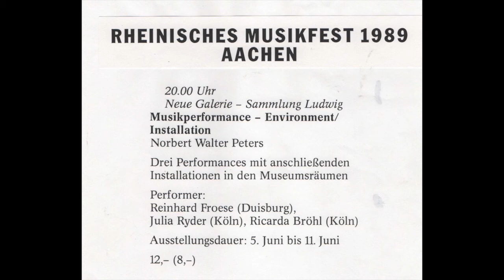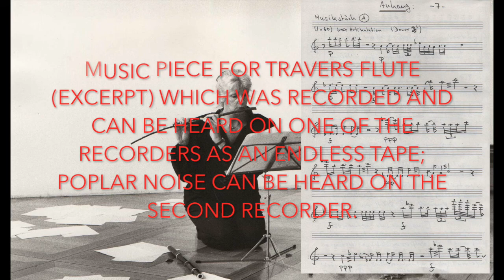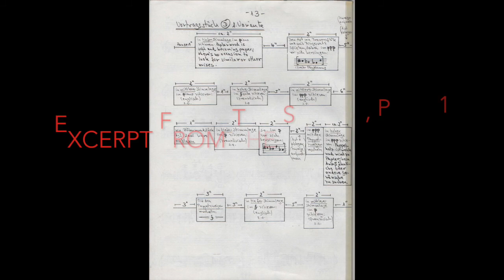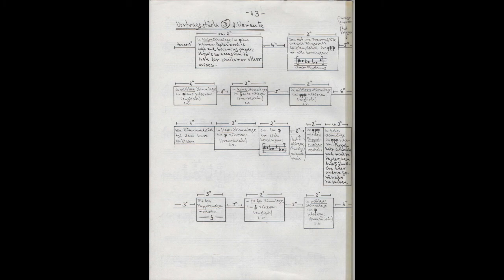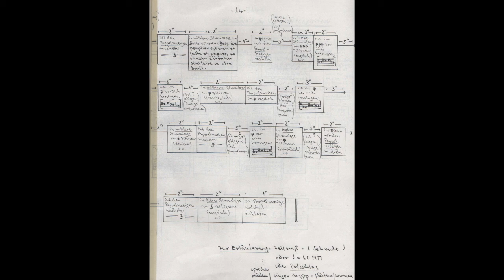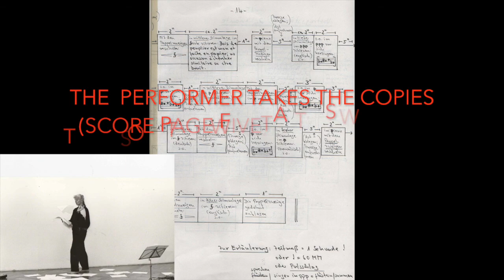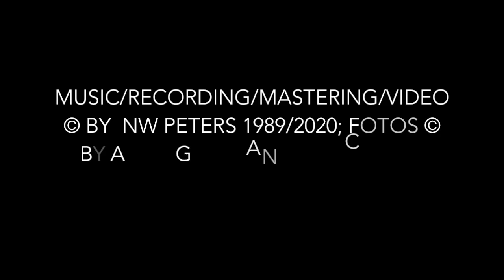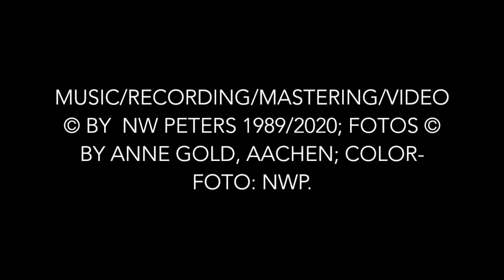NACH AUSSEN VOR/VON INNEN ZU – SOUND PERFORMANCE (1988)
“nach aussen vor/von innen zu” for travers flute, voice, poplar rustling, tape, ukw eurosignal, fotocopier, KompAktion 5 (1988, august) – for Martin Schwarzkopf, dedicated to Ricarda Bröhl, Cologne, Germany. Duration 17:17.
My sound performance for Ricarda Bröhl has just a ritual character and at the end it is also an environment or sound installation because of the traces which remain. There is a space with a window to the side of the street; there are two endless tapes: tape 1 is placed on the window bench and also on the floor, you hear rustling from poplar trees; tape 2 stands in the space on the floor, you can hear my music piece of two minutes for travers flute; there is a radio which has the ukw frequency with eurosignal; there is a fotocopier with very thin paper; there are poplar branches on the floor. Translation of the title: “to the outside – from the inside”.

Premiere of the performance and installation: “New Gallery – Collection Ludwig”, Aachen; in the context of the “Rheinisches Musikfest”, june 1989. Sound Installation/Environment: “nach aussen vor/von innen zu”, white photocopies (page five of the score), red photocopier, green poplar branches, copper wire, white radio, two black mono tape recorders, zwo endless-tapes.

WORK DESCRIPTION:
“I say, from my point of view – as a museum person and exhibition organizer – actually the performance and installation has nothing to do with music ... Actually, it is interesting for us because it encompasses this intermediate area ... from which music becomes thought into the visual arts … The museum, the exhibition location, is first and foremost a space in which fantasies can be invested. And that's why the first thing that impressed me about these ideas from Norbert Walter Peters: he occupies spaces.”,
Prof. Dr. Wolfgang Becker, director of the “New Gallery – Collection Ludwig”, Aachen, 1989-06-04